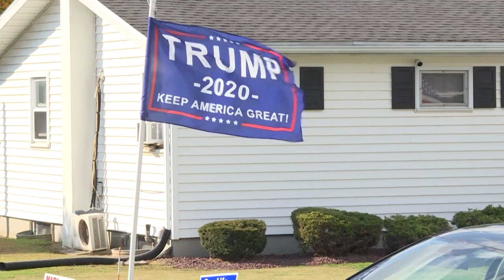Election américaine: l'optimisme des Trumpistes, le stress des Démocrates | AFP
A Scranton, ville natale de Joe Biden, la confiance des républicains à dix jours du scrutin tranche avec la prudence des démocrates, traumatisés par la défaite d'Hillary Clinton en 2016.